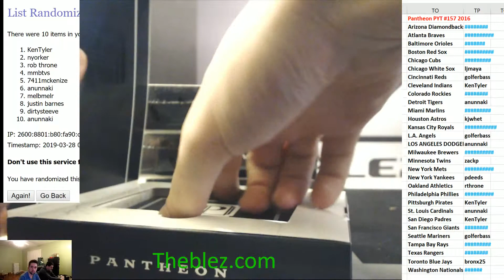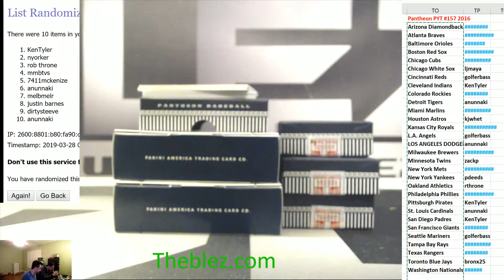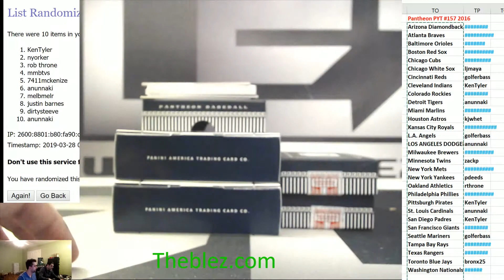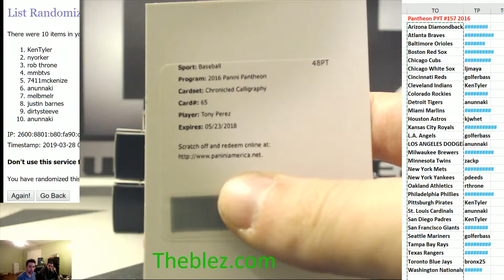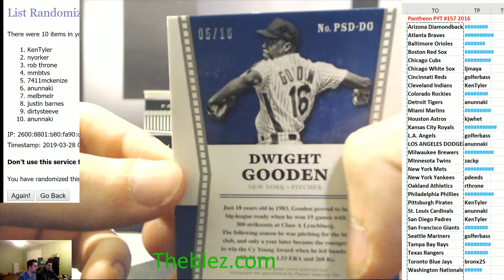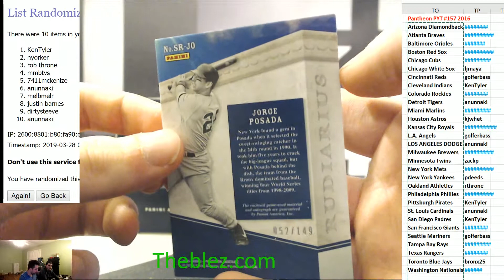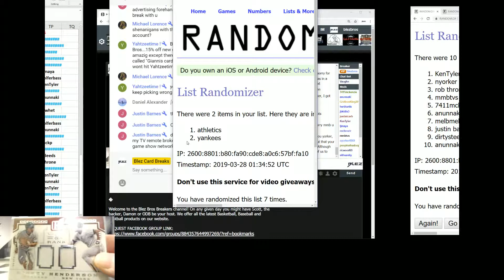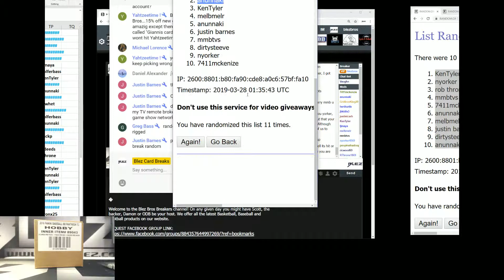2016 Panini Pantheon Baseball Case Break PYT #157